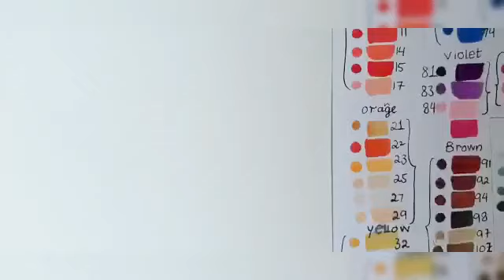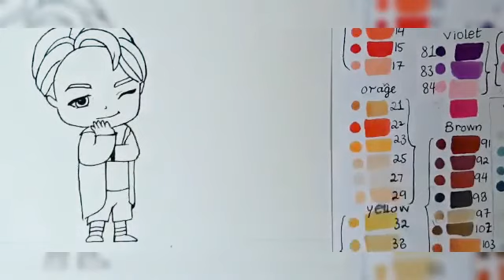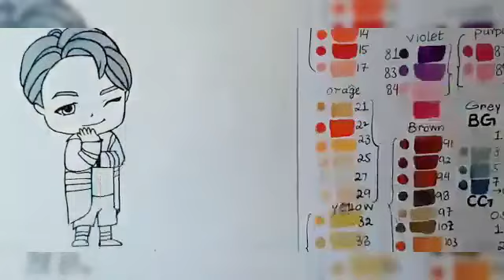How to draw TinyTan RM | TinyTAN drawing | BTS💜✨